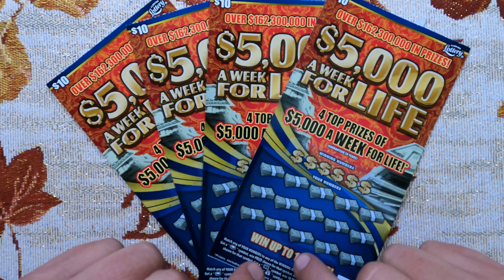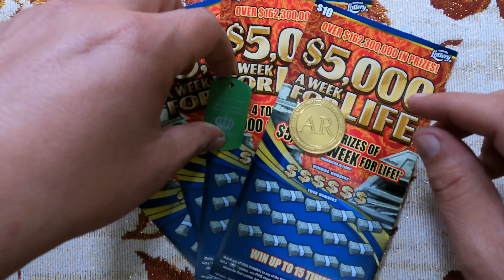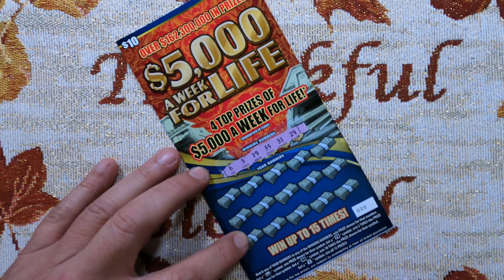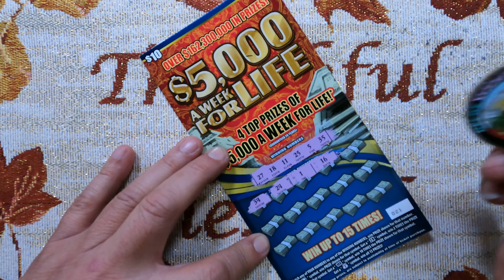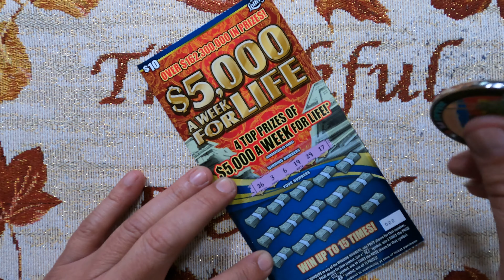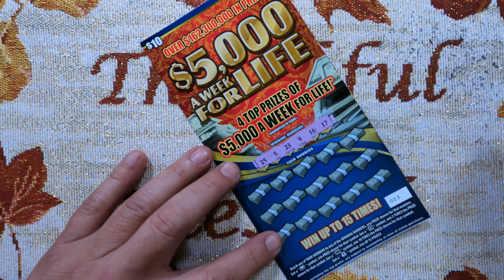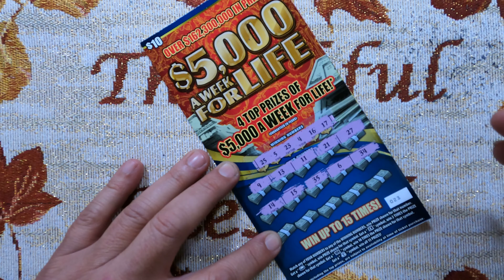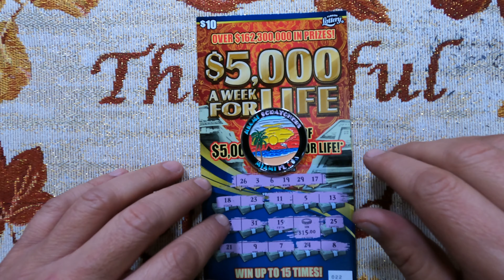$5000 A WEEK FOR LIFE FLORIDA LOTTERY SCRATCHOFFS🤞🍀🤪 THANKSGIVING... TIME TO GIVE THANKS 🙏👍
We try our luck (again) with Floridas lottery scratch-off $5000 a week for life... wish us luck 🍀🍀🍀🍀

Thank You Berry for the gifts! That was really nice of you man!!! 🙏👍🙏

Thank you for viewing our scratch off videos, we are obviously out of Miami, FL and scratch Florida Lottery tickets. We thank you in advance and hope we can at least bring a little entertainment to your world.

We are open to any questions, suggestions, comments or ideas to enhance the channel. Our Coin is now available for$20 for what can be considered a channel donation, link is below. Again we thank you all! 👍👍👍

(Live link below) (coin is $20)